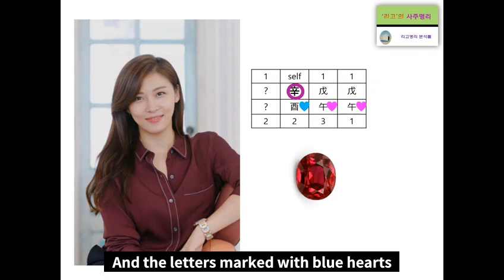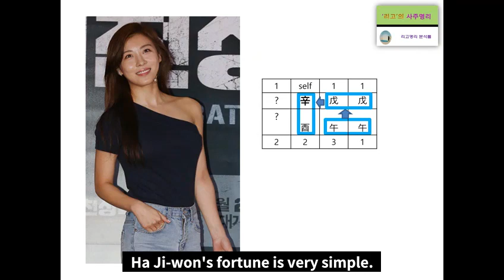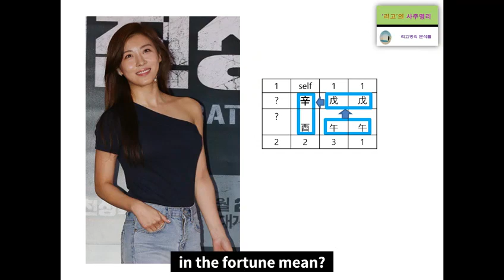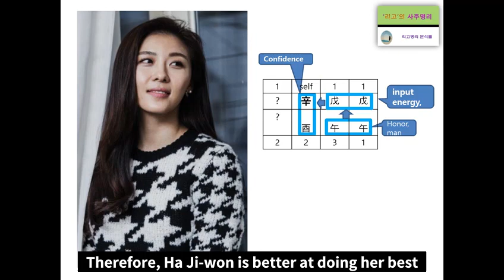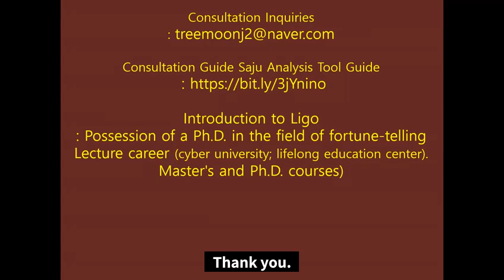Ha Ji won's Fortunes analysis